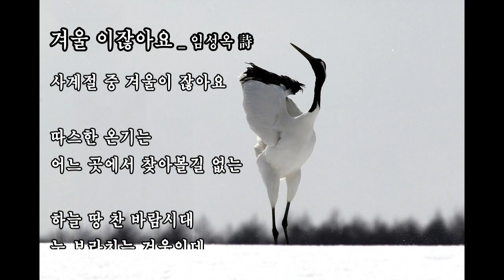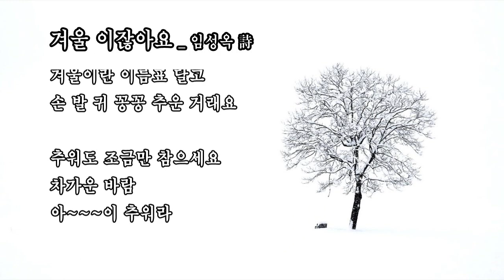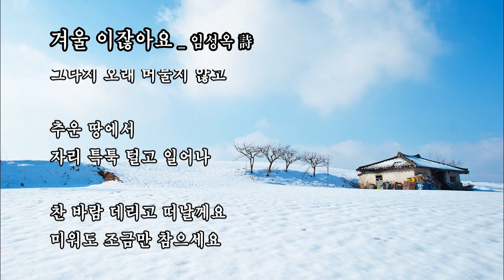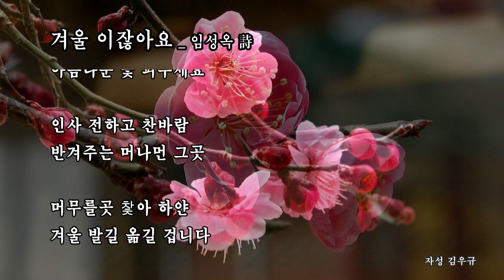겨울 이잖아요 _ 임성옥 詩